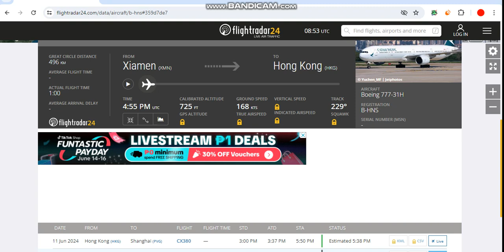CX FLEET UPDATE: B-HNS returned to Hong Kong from Xiamen this morning - June 11th 2024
CATHAY PACIFIC UPDATE JUNE 11TH 2024: A Boeing 777-300 non-ER (B-HNS) returned to Hong Kong from Xiamen this morning, after 29 days of storage. She operated flight CX3941 and departed Hong Kong at 12:54am local time (UTC +8), and arrived at 1:54am (UTC +8), having a total flight time of 1 hour. B-HNS is special for being the first second-hand Boeing 777-300 non-ER to be delivered to the airline as well as Roberto being on his bird back in December 2019.

Aircraft details
Registration: B-HNS
Previous Registration: A6-EMR
Serial Number: 29396
Line Number: 402
Date Delivered To Cathay Pacific: September 3rd 2018 (EIS September 18th 2018)
Date Delivered To Emirates: May 19th 2002
First Flight Date: May 2nd 2002